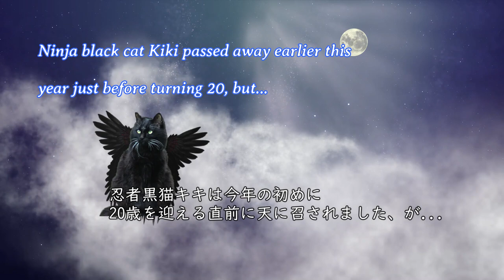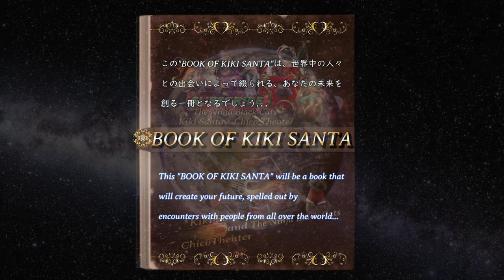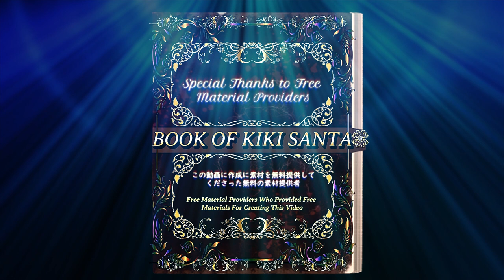CM for BOOK OF KIKI SANTA